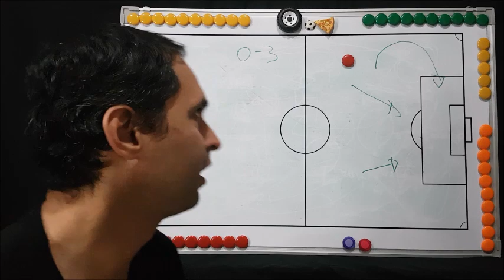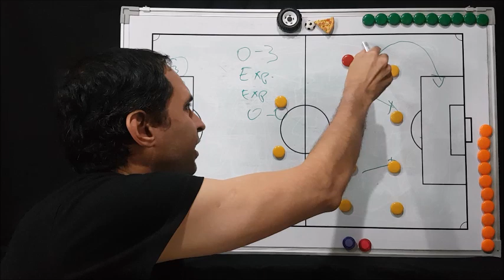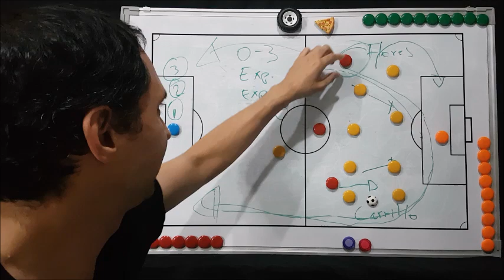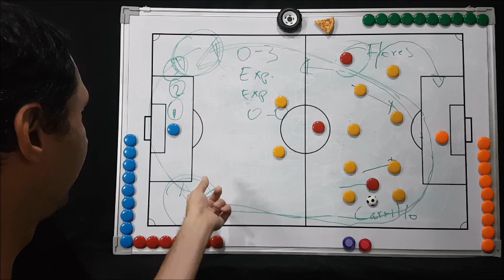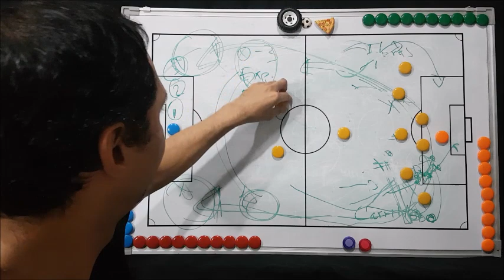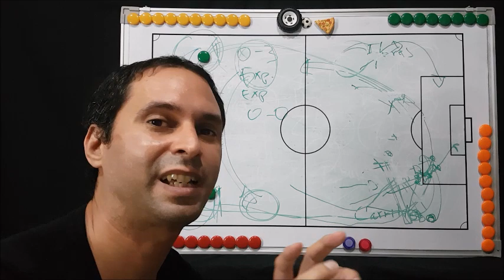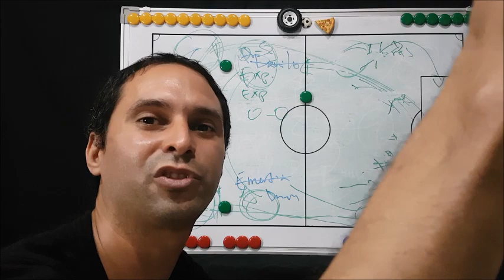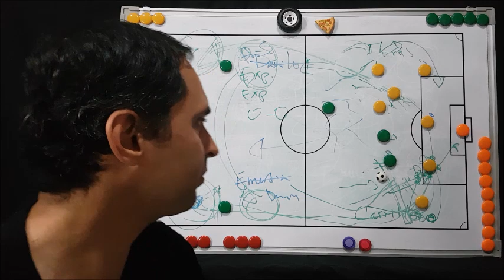Fecha 7 de las Eliminatorias Sudamericanas vía Qatar 2022 ~ Revisión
Otra edición de: Las Eliminatorias Sudamericanas son EL DIABLO